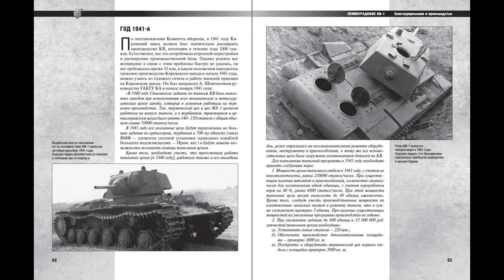Один КВ 1 проти німецької танкової дивізії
Якщо ви додивитеся відео до кінця, то дізнаєтеся:  Історія кв1, як виглядає кв1 на фото, вiдео, цікаві факти про нього, як німці називали кв1, як здолав Кв1 цілу армію німців, ТЕХНІЧНІ характеристики, в чому особливість кв1, що говорили німці про нього, бойове застосування
Отже
КВ-1-важкий танк часів Великої Вітчизняної війни, виробництво якого було розпочато в 1939 році. абревіатура КВ означає "Клим Ворошилов" - офіційна назва серійних радянських важких танків випуску 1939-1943 рр., названих на честь героя Громадянської війни , військового і політичного діяча Ворошилова Климента Єфремовича.

0:00 -   Історія створення
01:45-  як виглядає кв1 на фото, вiдео
03:03-  цікаві факти про нього
04:00-  характеристики
05:15 - як німці називали кв1, клички
07:07- Радянський танк КВ німці називали примарою?
08:00- Один КВ 1 проти німецької танкової дивізії